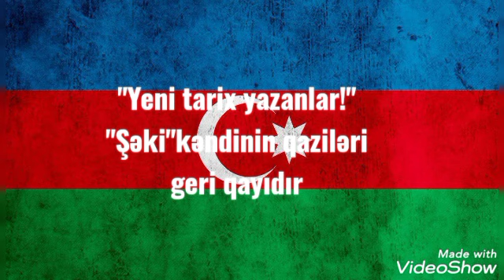Şəki rayon. Şəki kənd folklor evi Qazilər qayıdır.🙌🙏🇦🇿🇦🇿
‎Rəşid Hüseynov tərəfindən video